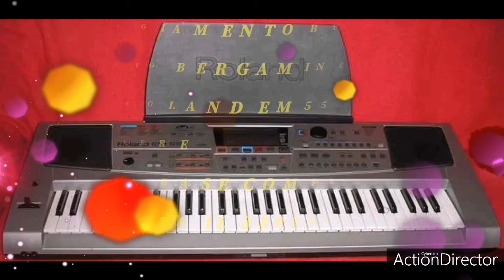NANDO MARIANO CIAO(BASE KARAOKE CON CORI DEMO B. C. PRODUCTION RIFATTA INTROVABILE)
Base interamente rifatta dalla B. C. Production per avere questa base intera contatta il numero ke scorre nel video per altre news cliccate sulla nostra pagina Facebook iscrivetevi al canale you tube cliccate sulla campanella
Keyboards:Yamaha genos Roland em55
Expander:ketron sd1000
Performed:Claudio Bergaminelli